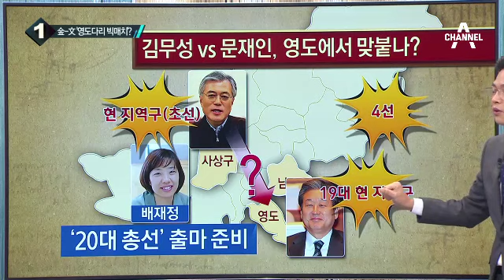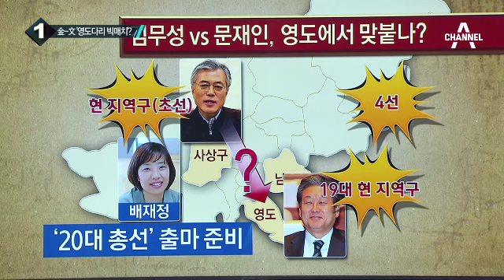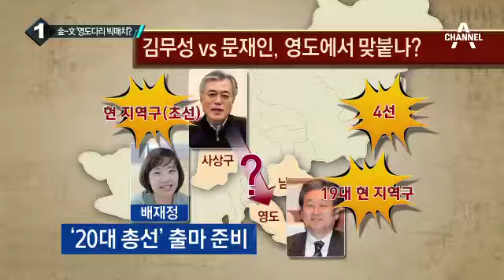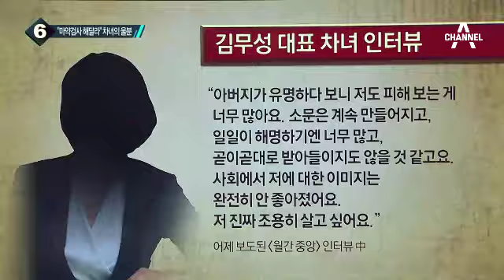김무성 “전략 공천 단 1명도 하지 않겠다”_채널A_뉴스TOP10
김무성 “전략 공천 단 1명도 하지 않겠다”